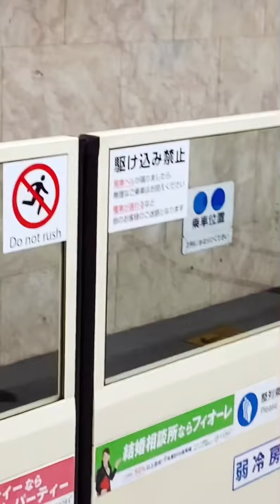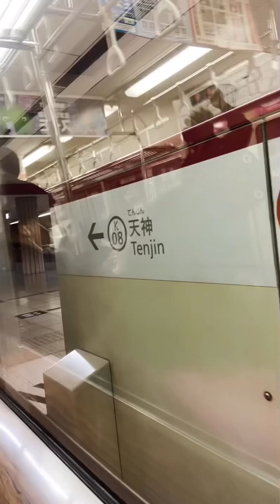Trip to Ohori Park, Iris’ Adventures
In this video: Iris goes to Ohori Park located in Ohorikoen - Fukuoka, Japan and video tapes her experience!